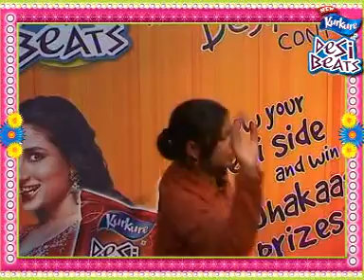KurkureDesiBeats_Nidhi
Nidhi  showed  desipan with New Kurkure Desi Beats' on-ground activation at Shara Gang mall , lucknow.